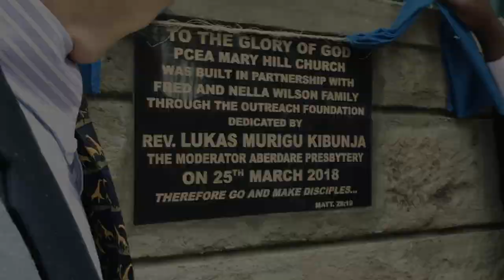The Outreach Foundation - Build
Stu and Annie Ross are working to make a difference in East Africa. They have built schools and rescue centers for girls rescued from early marriages. They have also built more than 300 churches, but there is more work to be done. With your help, Stu and Annie, and others like them, can continue to build churches and connections around the globe.

We invite you to make a special gift to The Outreach Foundation
to continue our ministry with our partners all over the world.